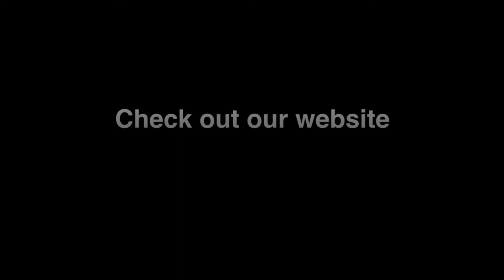Quick Rant On She-Hulk, Ep. 3